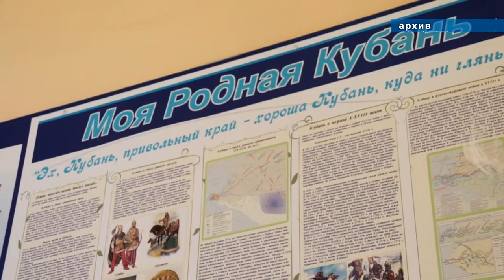Этнографический диктант напишут в гимназии «Аврора»